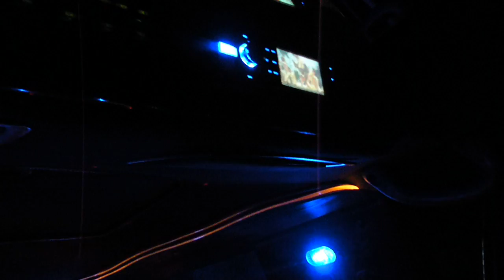NAVIGATOR PHOENIX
LIMOSINAS SIGLO XXI PHOENIX AZ LA MEJOR OPCION PARA SU TRANSPORTE Y DIVERCION 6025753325